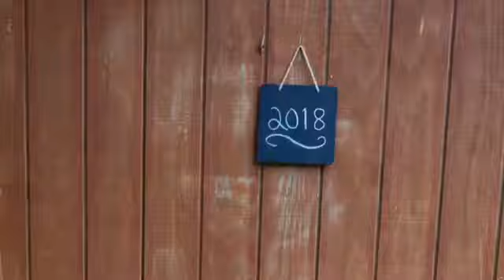Erika Senior video